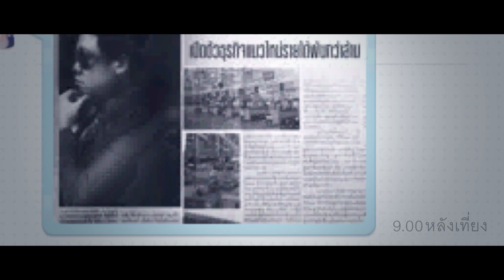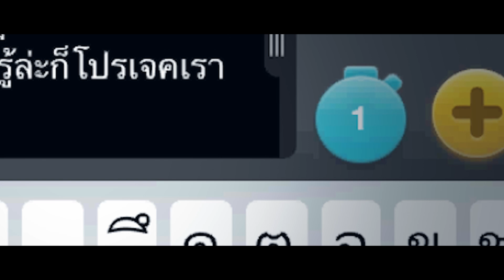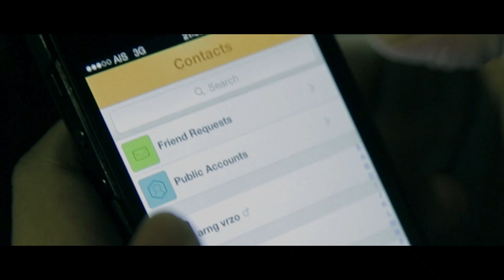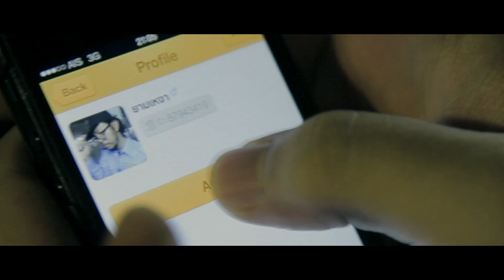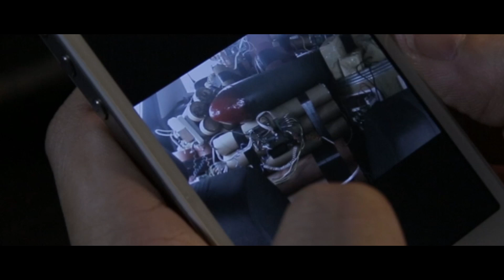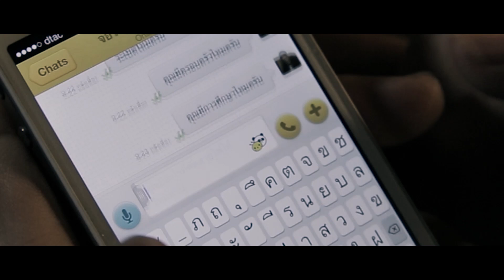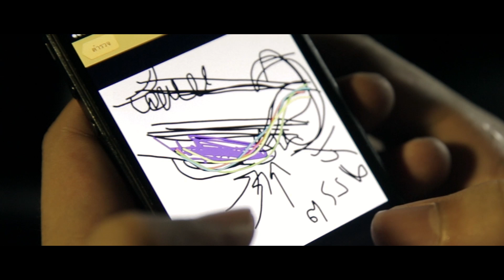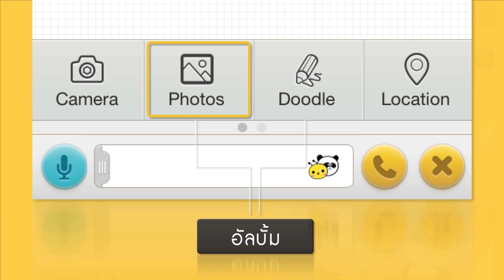VRZO Film - 7K. [by BeeTalk] l VRZO